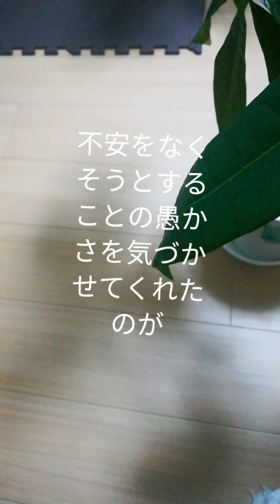宇佐療法の想い出②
ミュージシャン: Fox in Oil